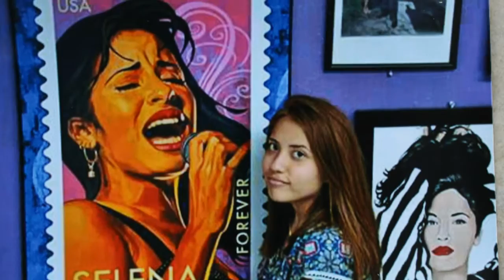MI MEJOR CANCION DE XV KARIME COLUNGA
HE COMPUESTO VARIAS CANCIONES, PERO ESTA ES ESPECIAL, PUES LA HICE CON TODO EL AMOR QUE UN PADRE PUEDE DAR A SUS HIJOS, ESPERO QUE LE GUSTE A MI HIJA.
QUIERO AGRADECER PROFUNDAMENTE AL MAESTRO RUDY GONZALEZ, POR LOS ARREGLOS MUSICALES Y SU GRAN INTERPRETACION DEL TEMA.